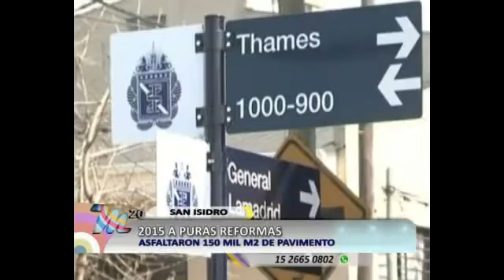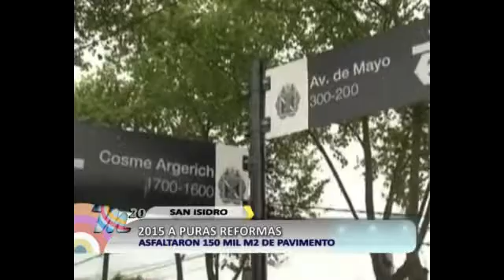2015 a puras reformas (San Isidro)